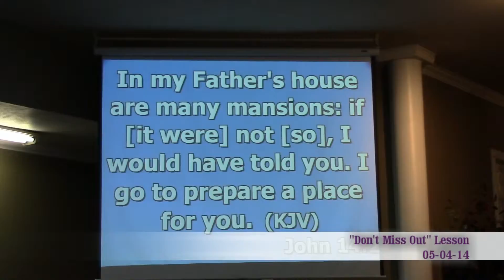"Don't Miss Out" Lesson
Taught on 05-04-14